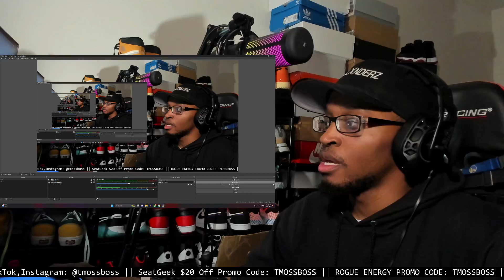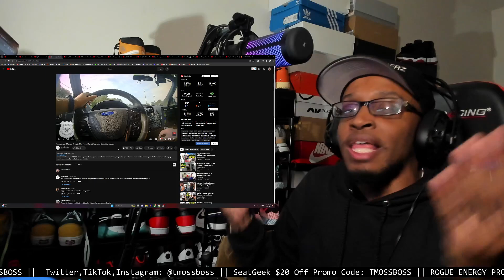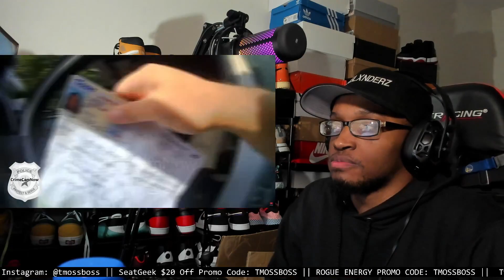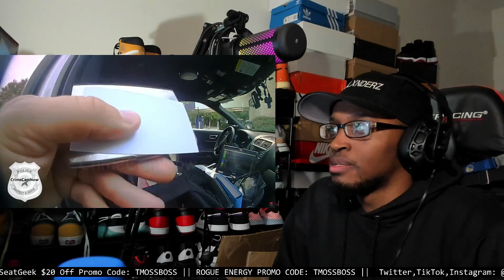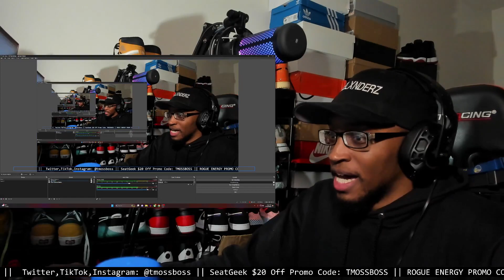Transgender Woman Arrested for Fraudulent Check and Bank Altercation REACTION!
Link to channel: @crimecamnow